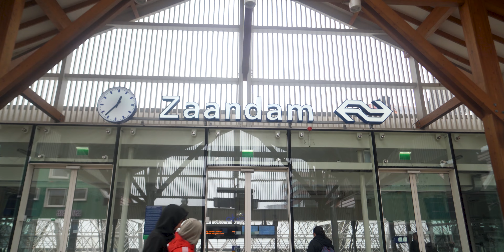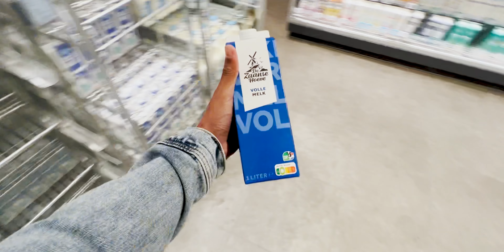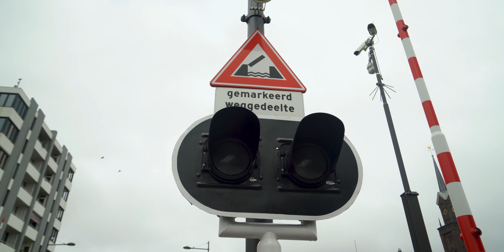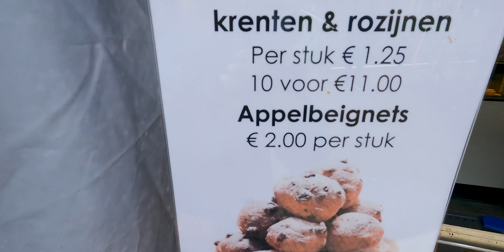Mi nuevo hogar en Holanda (otra vez fuera de Amsterdam)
Me mude a este nuevo lugar de Holanda ¿Fue buena idea?.